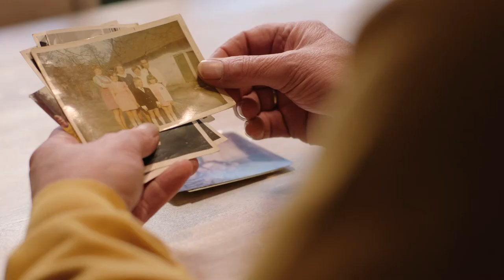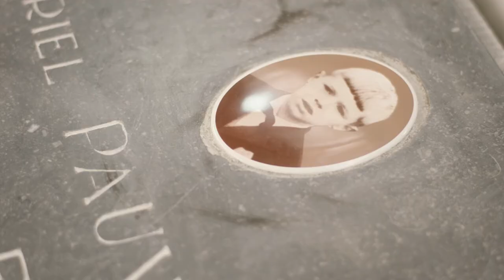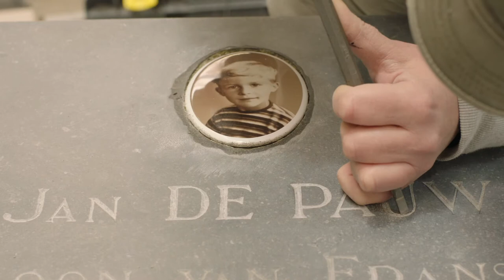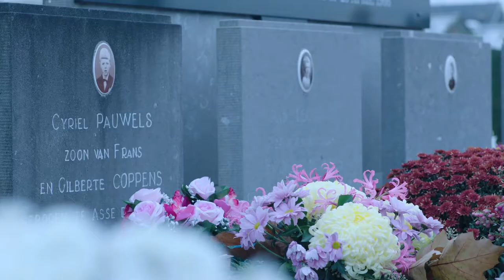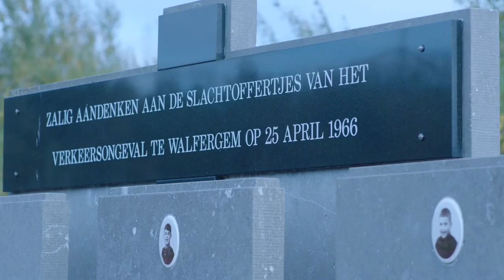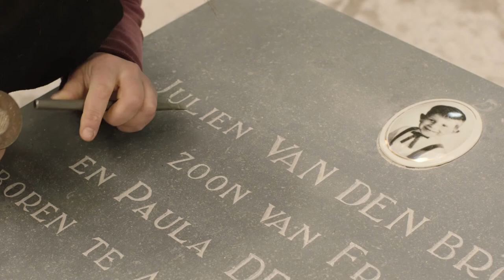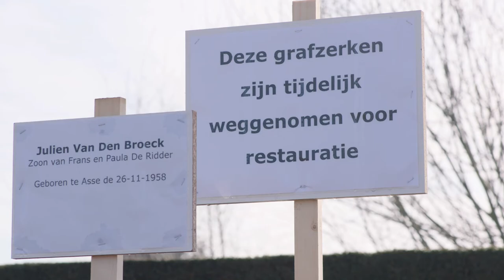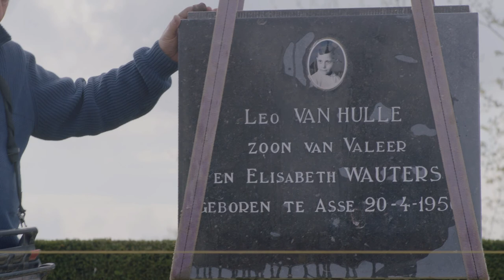Walfergem 1966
Documentaire van Johan Stoefs over het tragisch ongeluk in 1966. 14 jongens en  een schooljuffrouw werden neergemaaid door een bestelwagen. 10 kinderen hebben de slag niet overleefd. Na 53 jaar is er nog altijd verdriet in Walfergem...